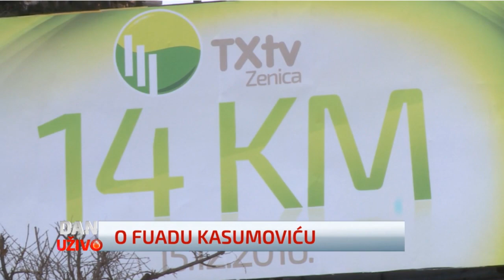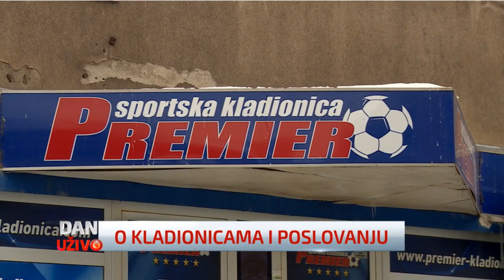Pivić: Kasumović se može porediti s elementarnom nepogodom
Nezir Pivić, predsjednik Gradskog odbora SDA Zenica i zamjenik ministra pravde BiH, kazao je za N1 da se Fuad Kausmović, zenički gradonačelnik, može porediti s elementarnom nepogodom. Istakao je da Kasumović u dvije godine gradonačelničkog mandata nije realizovao niti jedan kapitalni projekat.